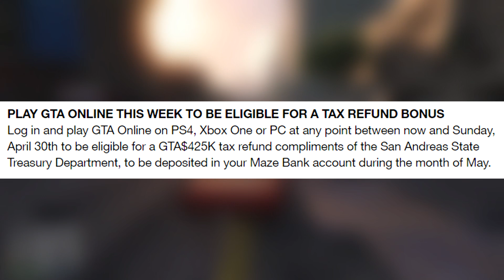HOW TO GET $425,000 FREE MONEY IN GTA 5 ONLINE!!!